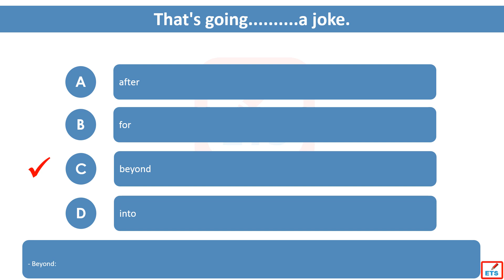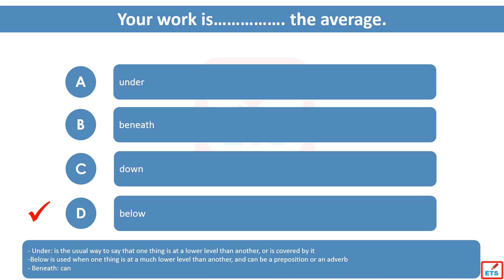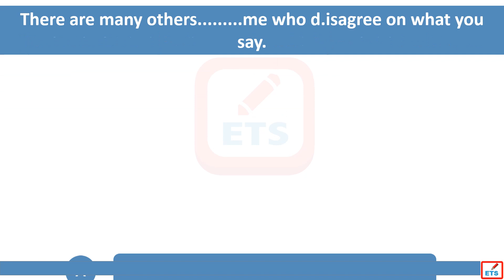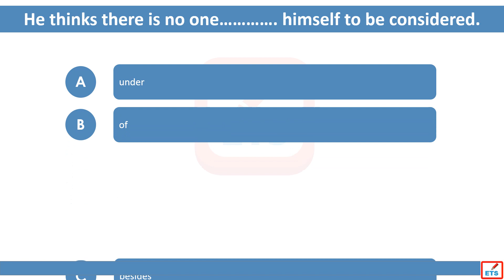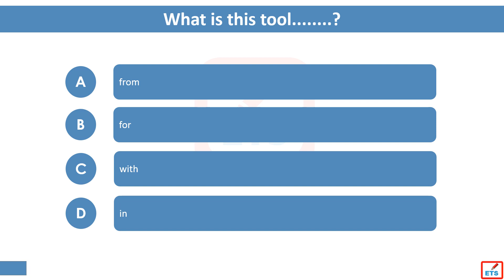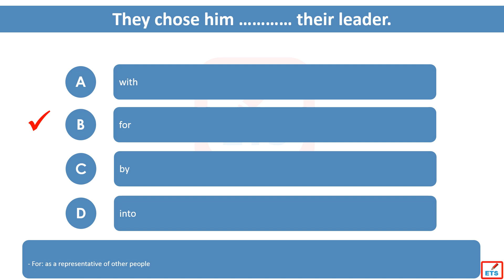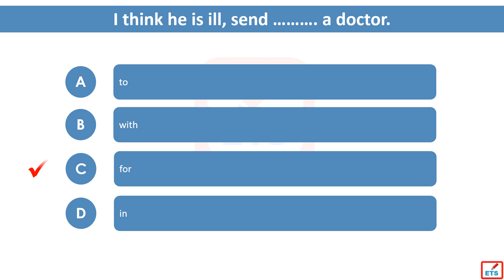English Prepositions Quiz 25